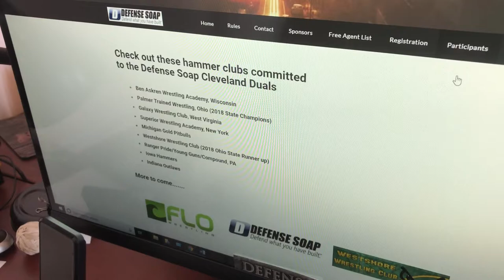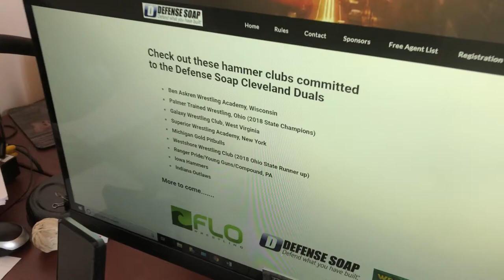Defense Soap Cleveland Duals 2018 Is Loaded